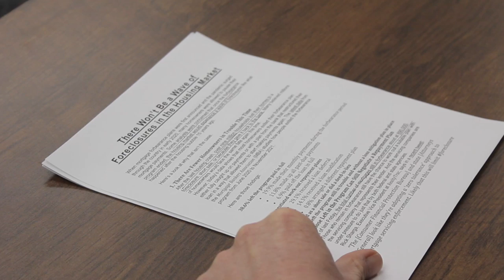Wrapping up a Home Project on today's VLOG! - Stockton CA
On this week's vlog our Waterloo home project is near complete! But, before I head out to the house on Waterloo, I'm going to shoot some videos with fellow brokers Julie Stearns-Hammon and Richard Hundley.

Chapters:
0:00 Intro
0:31 Videos with Julie
1:36 Videos with Richard
2:37 Waterloo Project
3:48 Conclusion

We like to post regularly scheduled videos to get the latest and best information out to both our agents and our clients. A morning of shooting videos usually means a morning with some laughs, and also a blooper or two.

With all the videos in the can, I head out to the project on Waterloo to check out the progress. As I arrive I see that a lot of progress has been made. Interior painting has been finished, kitchen cabinets have been installed, and the crew is hard at work laying down the new floor. Putting in the flooring is often one of the final steps in completing a remodel project, and this one is getting very close to finished!

Thanks so much for tagging along with me on this week's VLOG!

David McKeever
Broker | Advance 1 McKeever Real Estate
Stockton CA Homes For Sale
Voted  "BEST REALTOR®" 2017, 2018, 2019, & 2020 Best of San Joaquin County Awards